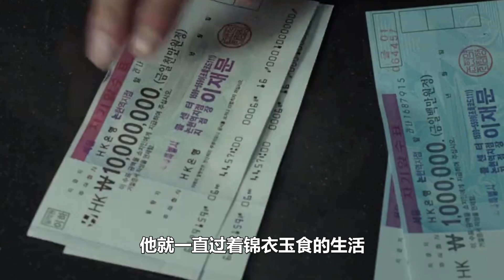香港富二代繼承5000萬遺產， 33歲年入百億娶名媛，家產揮霍一空後流浪街頭与狗相伴，寧可淪為流浪漢也不工作！香港富二代